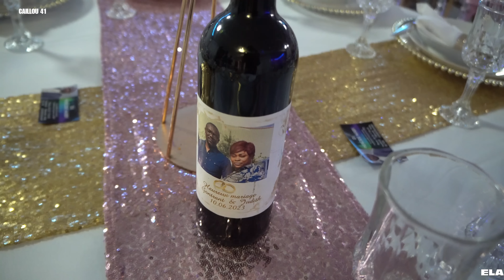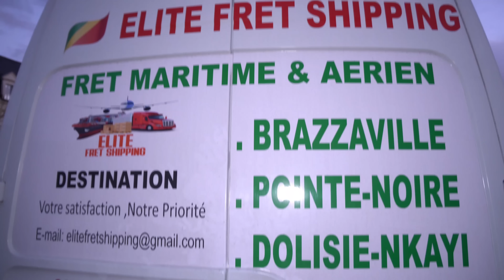GONTRANT & JUDITH LA SOIREÉE DANSANTE à SARCELLES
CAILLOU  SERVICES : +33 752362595